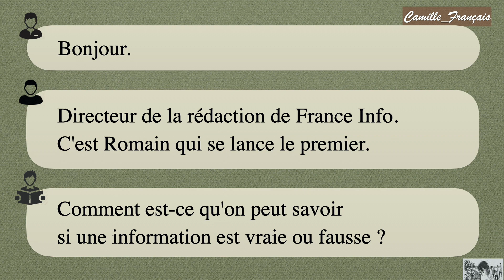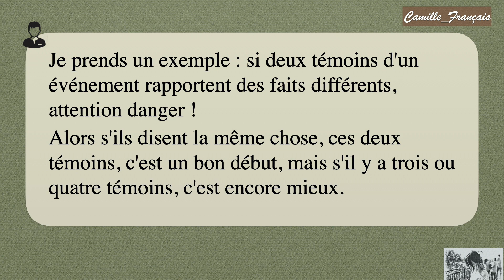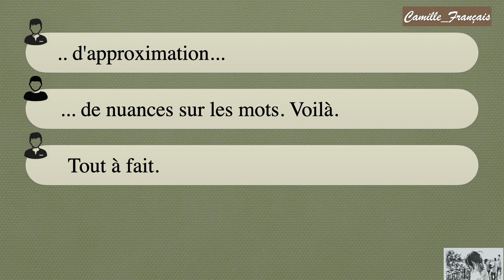[Édito B1_Unité 6_Piste 39] D'où viennent les fausses informations et comment les reconnaître ?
AUDIO SOURCE : FRANCE INFO

[LES MOTS À SAVOIR]
👑 par rapport à = compared with
👑 tant que = until
👑 feu vert = "permission", approval
👑 recouper = cross-check